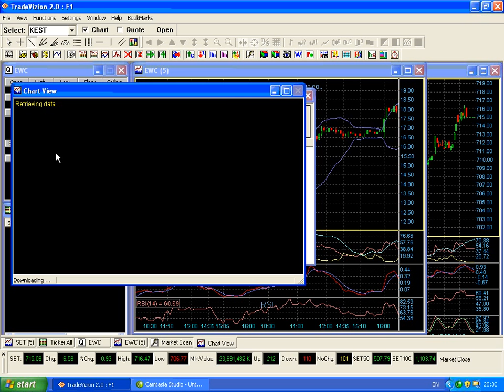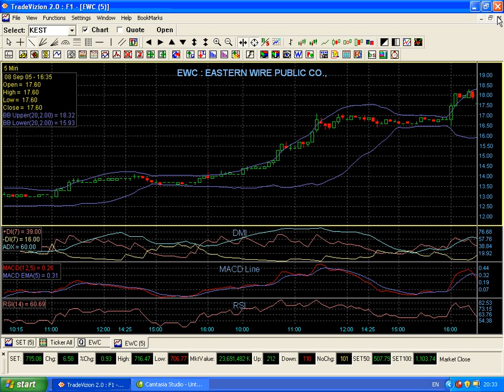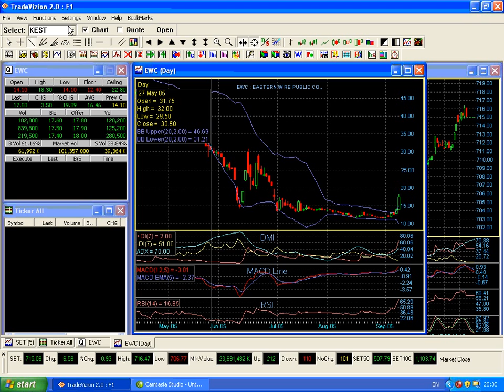9 การหาหุ้นและจังหวะในการ Daytrade